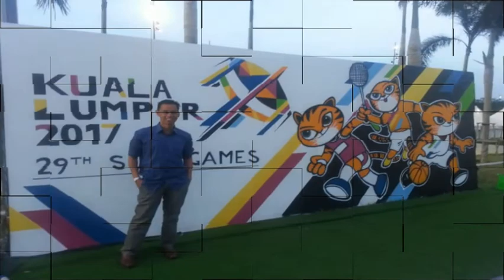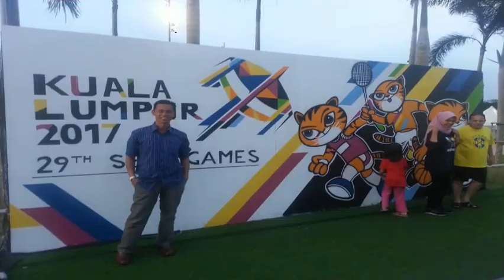Star Points 2